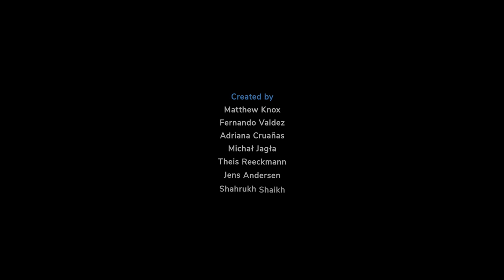Bridge design | Created within the Animation in Archviz course | Brick Academy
The animation created within Brick Academy’s first-ever hybrid format Animation in Archviz course is a true masterpiece. Our students who took the course in November 2022 went above and beyond to apply their newly obtained skills in direction, creating transitions, using camera movements and lighting.

In the words of Andrea Pedrotti, Brick’s Art Director who teaches at the course and supervises the work of our students:

‘The music blends perfectly with the visuals. I see a clear intention to make the bridge sound like a cello, which is a great idea!’

We would like to extend our appreciation to Helio for providing our students with a smooth and effective cloud rendering experience through their partnership with Pulze.

Do you want to learn how to create such visualizations?